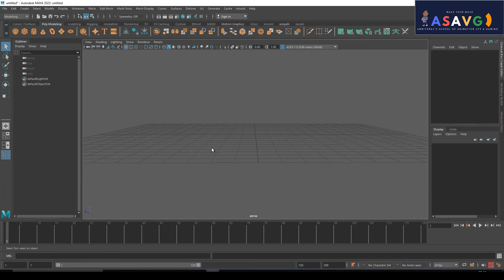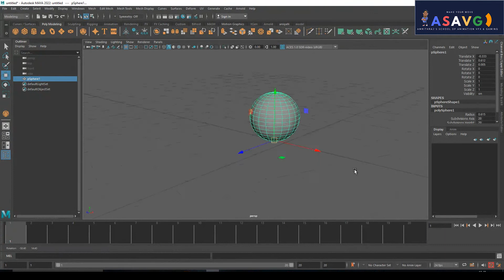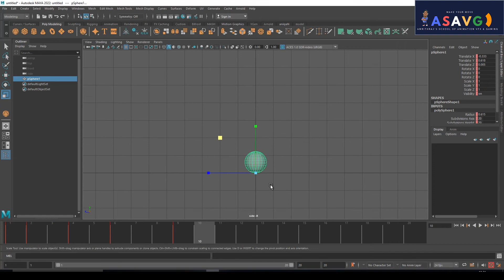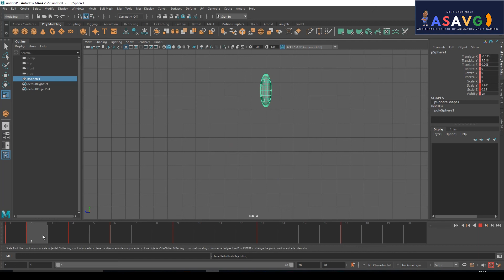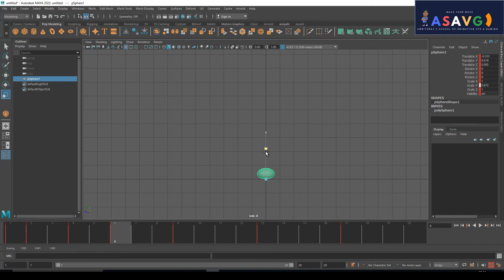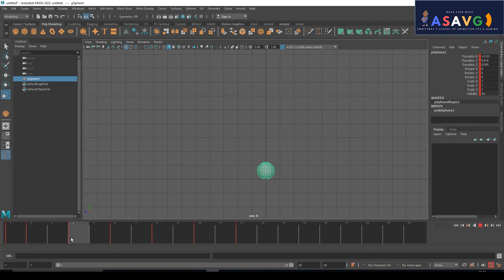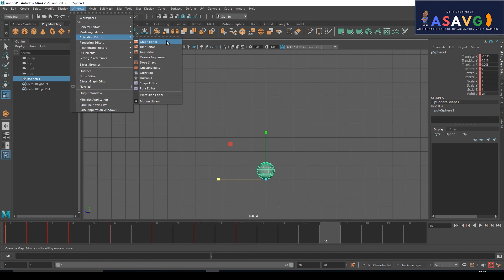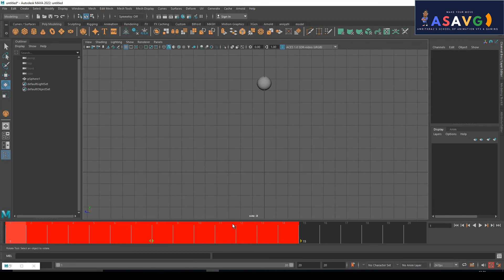Maya Bouncing Ball Malayalam Tutorial Squash & Stretch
Maya Trax Editor malayalam Tutorial